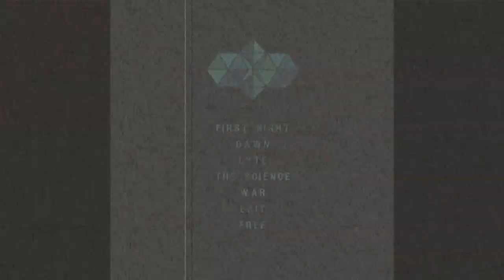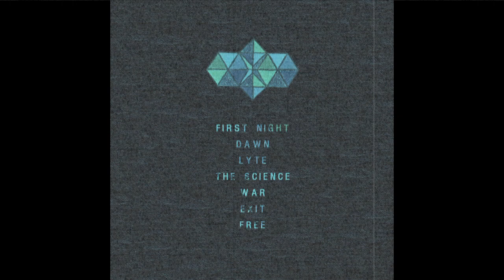Gorafunk Exit (stereo)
An electronic version of one of the tracks from the album of my quartet Gorafunk Frost/Fire. This is a part of a project I realized in the summer of 2018 - recording all songs from the album using only the Arturia MatrixBrute which is one of the most amazing synthesizers ever made...